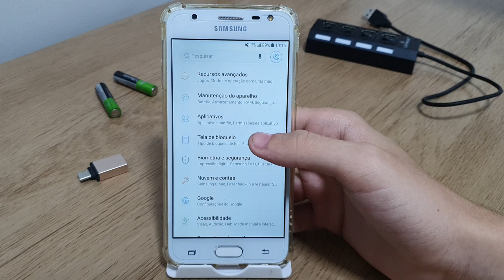Como mudar o relógio da tela de bloqueio no Samsung J5 PRIME - Passo a passo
Fala pessoal!! Nesse vídeo vou está ensinando um passo a passo de como mudar o relógio da tela de bloqueio no celular.
✩ Redmi Note 9 64G / 128GB
✩ Redmi Note 9S 64G / 128GB
✩ Poco X3

★Contato de parcerias:
✩ Poco X3